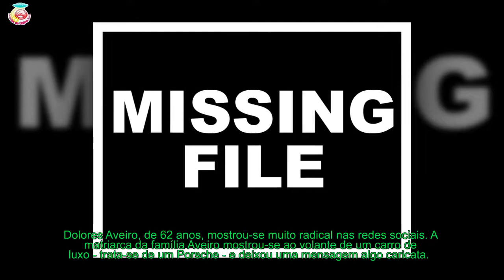Dolores Aveiro - Ao volante de carro luxo: «Eu já estou de partida»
A matriarca da família Aveiro mostrou-se ao volante de um carro de luxo - trata-se de um Porsche - e deixou uma mensagem algo caricata.